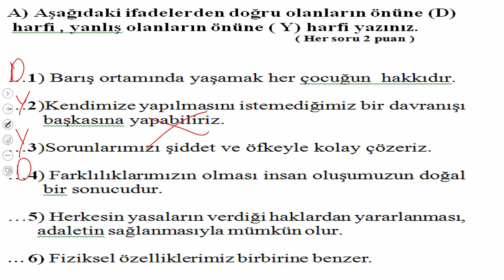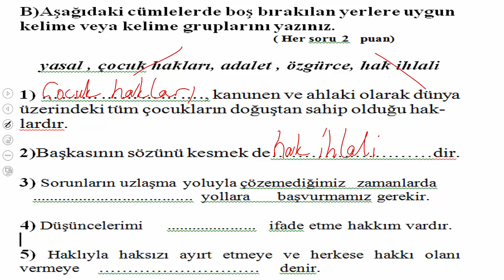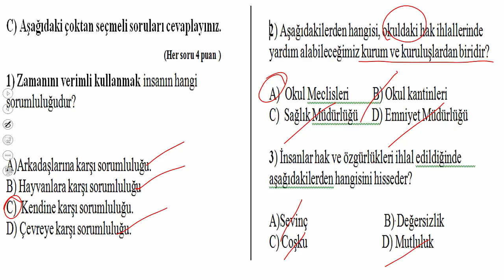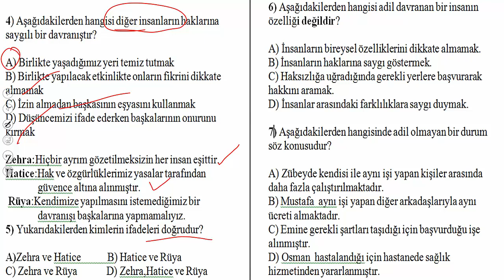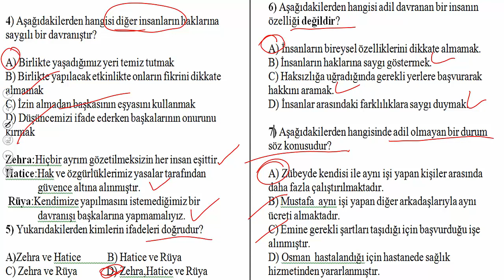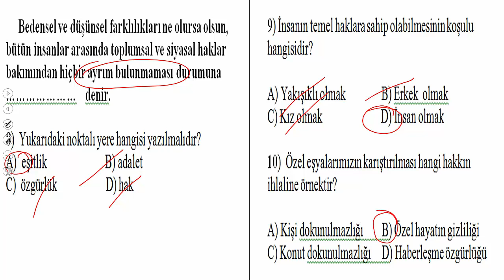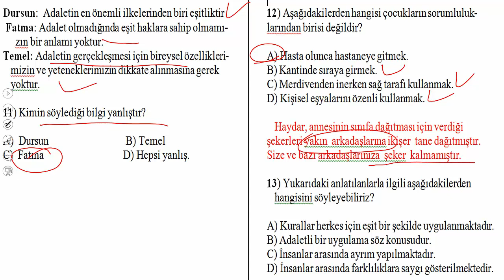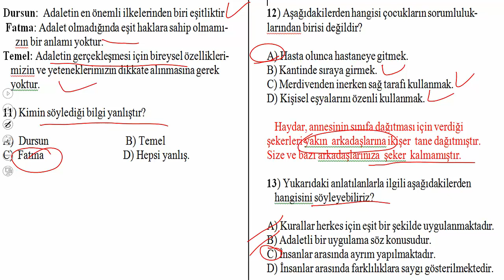4.SINIF İNSAN HAKLARI YURTTAŞLIK VE DEMOKRASİ 1.DÖNEM 2.YAZILIYA HAZIRLIK 1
1. DÖNEM 2.YAZILYA HAZIRLIK 1. VİDEO. YAKINDA 2. HAZIRLIK VİDEOSUYLA YİNE BİRLİKTE OLACAĞIZ. SINAVINIZDA BAŞARILAR DİLERİM.